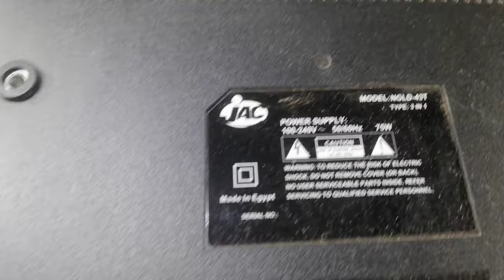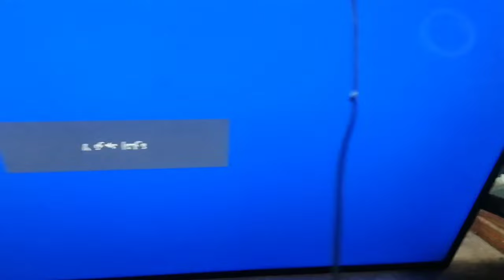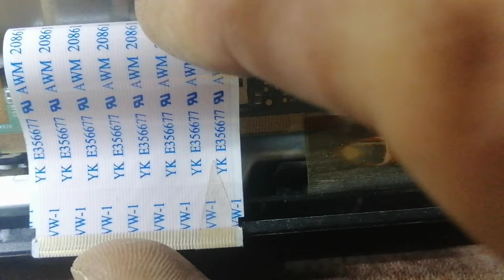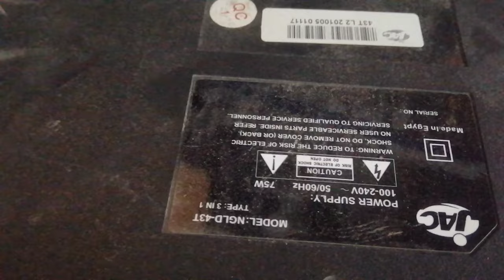اصلاح عطل خطوط وتشوه بالصورة شاشه جاك 43 بوصه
اصلاح خطوط بالصورة
صورة مشوها
عن طريق عزل خطوط بالبانال يوجد بها قفله ويعمل الجهاز بصوره ممتازة
بانال 43 بوصه
موديل ngld-43t